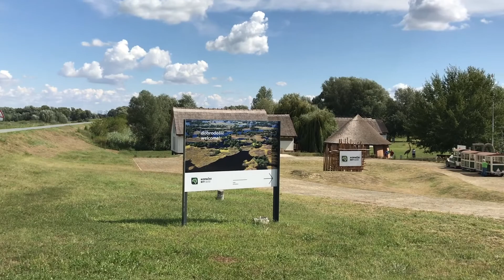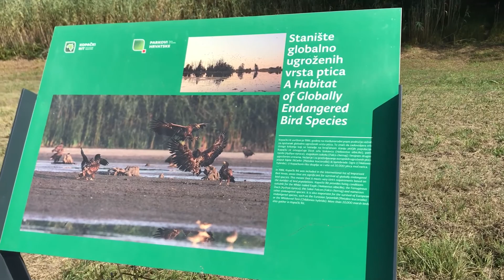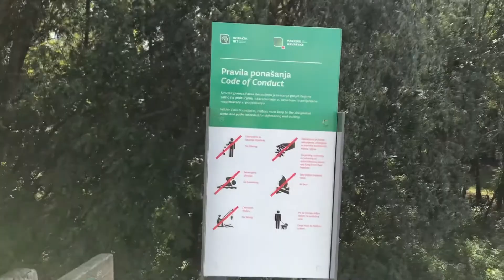Kopački Rit nature park, Croatia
Kopački rit nature park, Croatia, walk true the beautifull nature, and lake Sakadaš, summer 2017
Kopački Rit is a nature park in eastern Croatia in municipalities of Bilje and Kneževi Vinogradi. It is located northwest of the confluence of the Drava and the Danube, situated at the border with Serbia. It is one of the most important, largest and most attractive preserved intact wetlands in Europe.
Around 260 various bird species nest here (wild geese and ducks, great white egret, white stork, black stork, white-tailed eagle, crows, coots, gulls, terns, kingfishers, European green woodpecker, etc.), and there are many other species using this area as a temporary shelter on migration from the northern, cooler regions to the southern, warmer areas and vice versa.
There are 40-odd fish species (pike, ide, tench, bream, carp, catfish, pike-perch, perch, etc.). Several various mammal species inhabit the land (red deer, roe deer, wild boar, wild cat, pine marten, stone marten, weasel, sable, otter, etc.). Daily passes can be purchased at the visitors center.
Kopački Rit also has over 140 recorded species of plant—some of which are very rare and only found in a few places in Croatia.
The proximity of the big city of Osijek and its surroundings, as well as excellent communications (by road, railway, plane and ship) enable a high visiting rate. The beauty of "intact" nature, the multitude of waters, flora and fauna attract not only excursionists and visitors but also many experts and scientists from the whole of Europe.

Location  Podunavlje
Nearest city  Osijek
Coordinates  45.602°N 18.786°E
Area  177 km2 (68 sq mi)
Established  1976
Administrator  State Institute for Nature Protection

Thanky You!